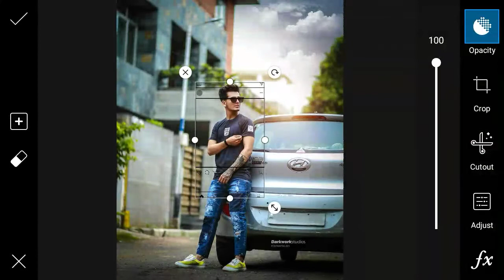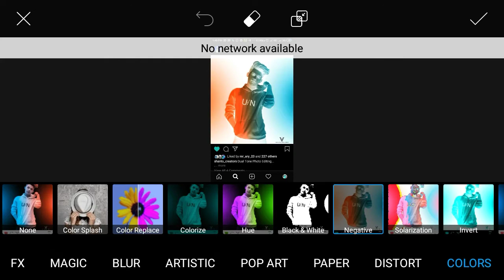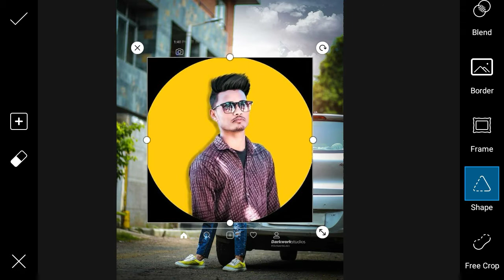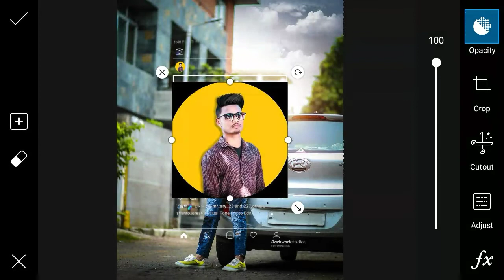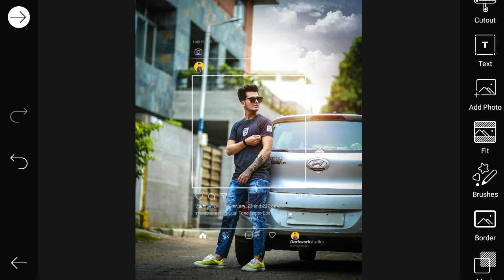Instagram Frame Photo Editing | PicsArt Creative Photo Editing | Instagram Viral Editing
... Any problem message on Facebook Instagram .